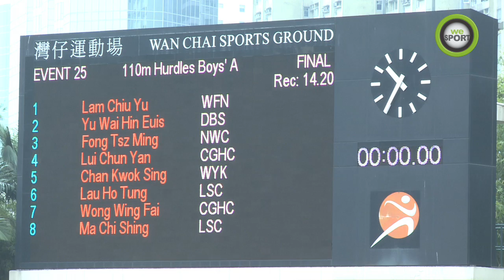2010學界田徑賽 拔萃王朝未受威脅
3月12日港九區學界田徑賽於灣仔運動場舉行, 女拔A GRADE可以話全無敵手，女拔「神奇四俠」包辦所有單項徑賽錦標, 成功帶領女拔再奪全場總冠軍. 男拔亦力壓喇沙, 張振興書院再度衛冕成功.